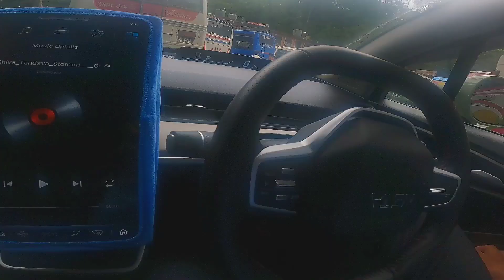बाढीले बगाउनु पहेले दक्षिणकाली मन्दिर ! !! !!! Dakshinkali temple before the flood ! !! !!!!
This channel does not promote or encourage any illegal activities and all content provied by this channel is meant for Traveling only